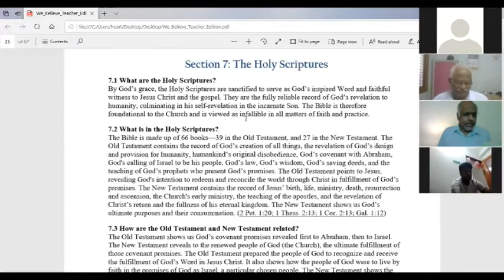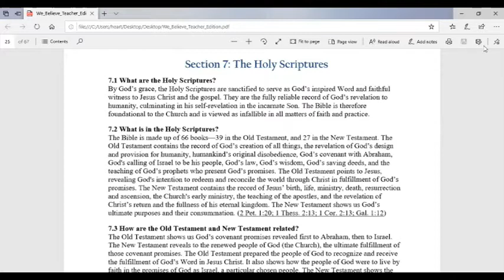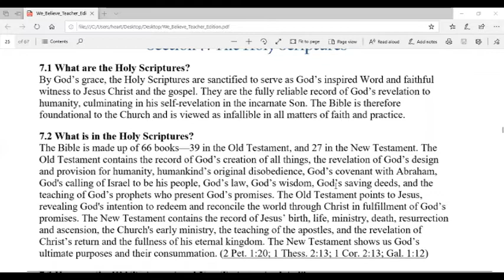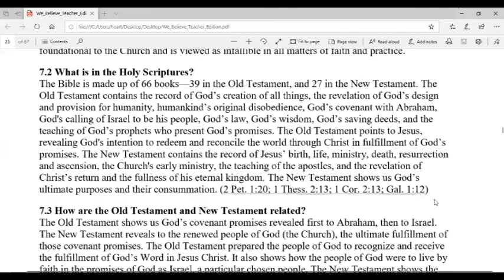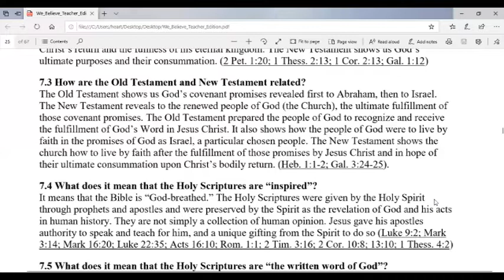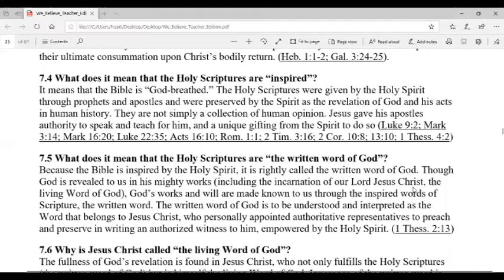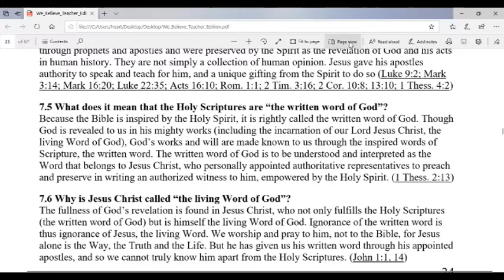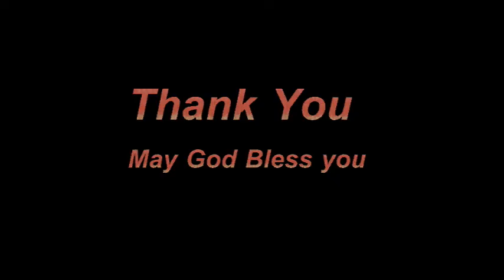MID-WEEK BIBLE STUDY | 8 JUNE 2020 | INSPIRATION | PURPOSE |AUTHENTICITY |HOLY SCRIPTURES | PART 1